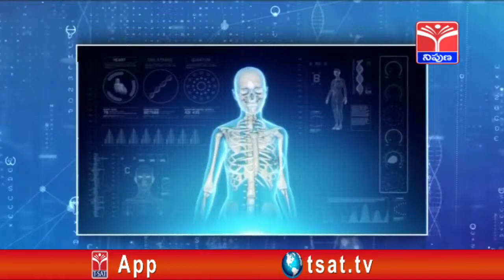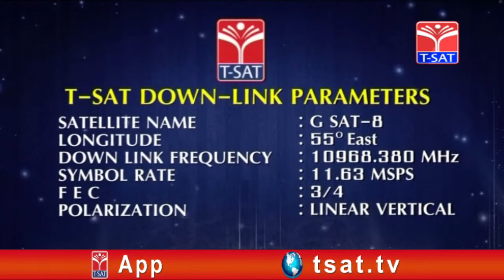ఆరోగ్యమిత్ర : క్యాన్సర్ వ్యాధులు - శస్త్ర చికిత్సలు CancerDay | Advanced Treatment For CANCER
T-SAT || ఆరోగ్యమిత్ర : క్యాన్సర్ వ్యాధులు - శస్త్ర చికిత్సలు CancerDay | Live With Dr..S.Chanrashekar Rao | 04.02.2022

A disease in which abnormal cells divide uncontrollably and destroy body tissue.

What exactly is cancer?
Cancer is a disease caused when cells divide uncontrollably and spread into surrounding tissues. Cancer is caused by changes to DNA. Most cancer-causing DNA changes occur in sections of DNA called genes. These changes are also called genetic changes

How can you get cancer?
Let your health care team know what you'd prefer.
Keep the lines of communication open. Maintain honest, two-way communication with your loved ones, doctors and others after your cancer diagnosis. ...
Maintain a healthy lifestyle. ...
Let friends and family help you. ...
Review your goals and priorities. ...
Fight stigmas.

What are the rarest cancers?

A list of 10 rare cancers
Esophageal cancer. Share on Pinterest William Taufic/Getty Images. ...
Chronic myeloid leukemia. ...
Childhood acute lymphoblastic leukemia. ...
Anal cancer. ...
Merkel cell carcinoma. ...
Thymic carcinoma. ...
Hepatoblastoma. ...
Glioblastoma.

What do cancer patients need?
Adult coloring books, journals, a bible or religious or inspirational books. These can all be found online or in a hospital gift shop. A nice scarf, hat or “chemo beanie.” Many chemotherapy patients look for ways to dress their scalps after losing their hair during treatment.

At what stage of cancer is chemotherapy used?
Metastatic cancer is considered stage IV. Chemotherapy is used to treat advanced-stage breast cancer by destroying or damaging the cancer cells as much as possible. Because chemotherapy medicines affect the entire body, chemotherapy is commonly used to treat advanced-stage breast cancer.

👉Install T-SAT App:
1. For Android Users: Play Store
2. For Apple Users: AppStore